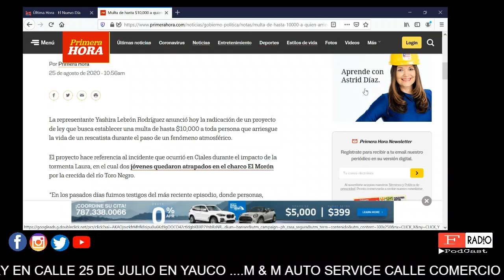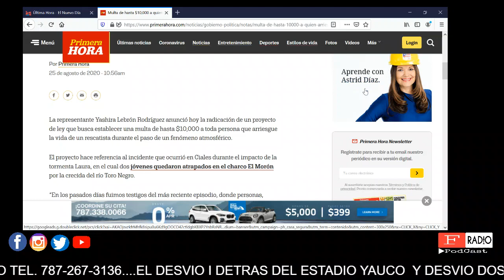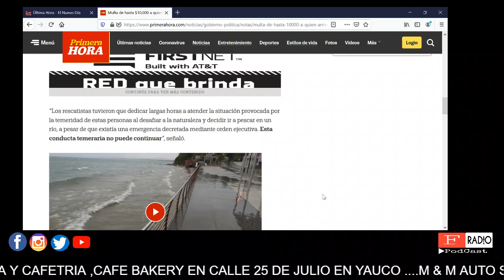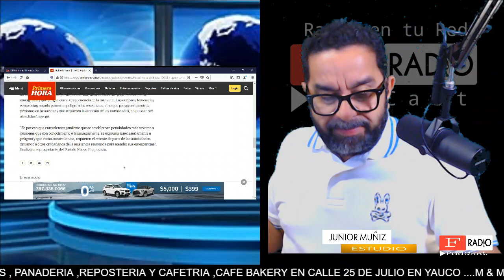FRadioPodCast- MULTA DE HASTA $10,000 A QUIENES PONGAN EN PELIGRO LA VIDA DE RESCATISTAS